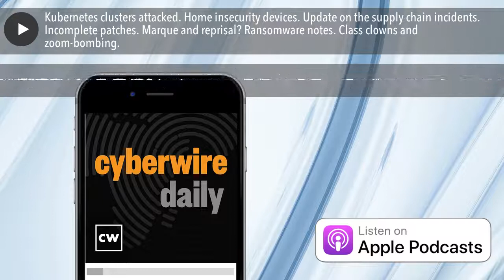Kubernetes clusters attacked. Home insecurity devices. Update on the supply chain incidents. Incomp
Hildegard malware is targeting Kubernetes clusters. Remote access flaws found in consumer security devices. A brief update on the spreading software supply chain incidents. Project Zero sees incomplete patches at the root of most successful zero-day attacks. Recruiting a privateer’s crew. The current mood among ransomware victims. We’ll search for the truth about 5G with Rob Lee and Rick Howard. And who’s behind zoom-bombing remote learning? A hint: the kids aren’t alright.